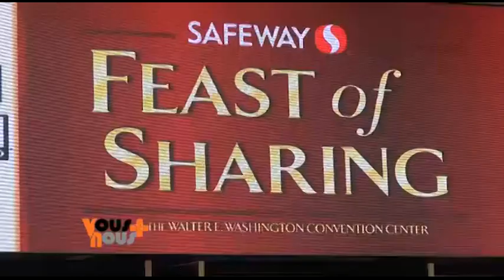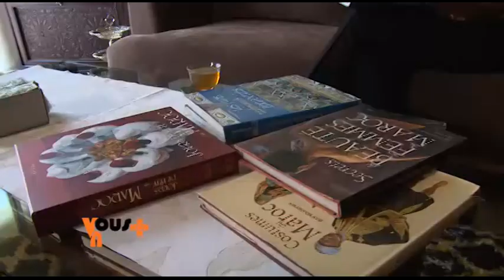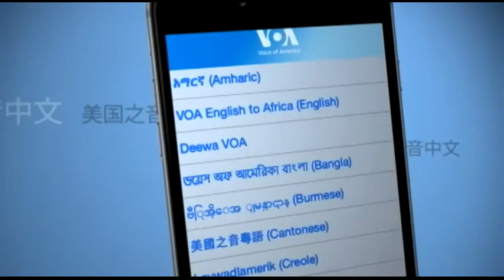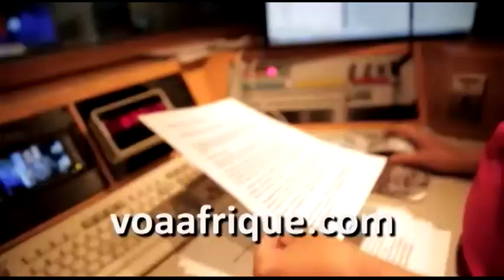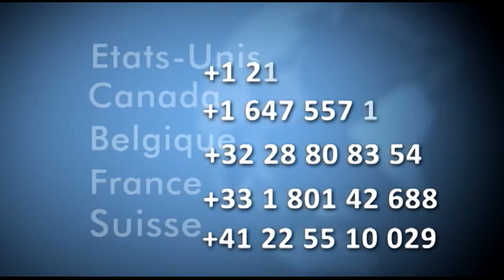VN Ep12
Cette semaine, Roger et Anasthasie vous parlerons de la tradition américaine de Thanksgiving .  Vous et Nous fera le portrait de la plus célèbre personnalité de la télévision marocaine, la chef de cuisine Choumicha .  Nous aborderons aussi le report du festival africain de mode FIMA.